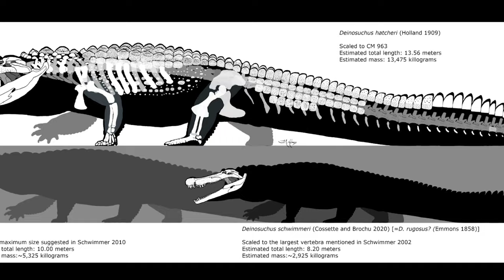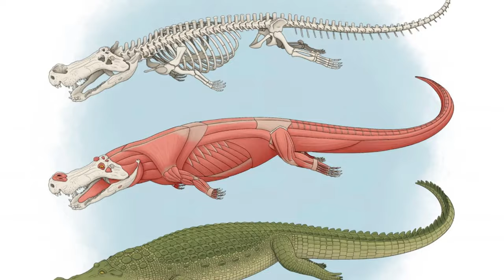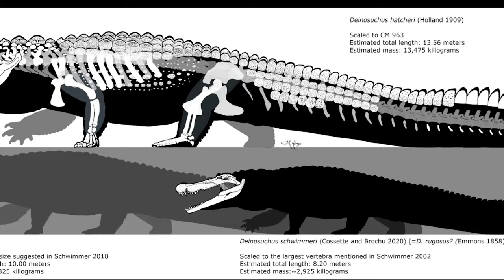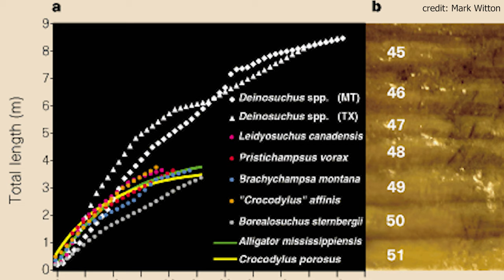The Croc that TERRORIZED Dinosaurs🐊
/ evankingaudio